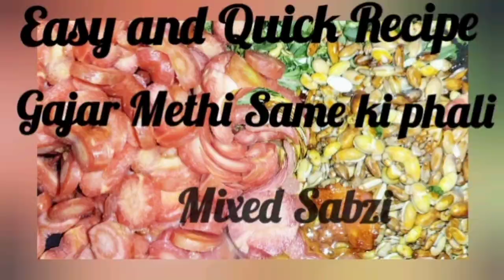Mix vegetable Recipe Mix Sabzi Recipe/ Mix Sabzi Ka Salan / Mix Sabzi kese banaain